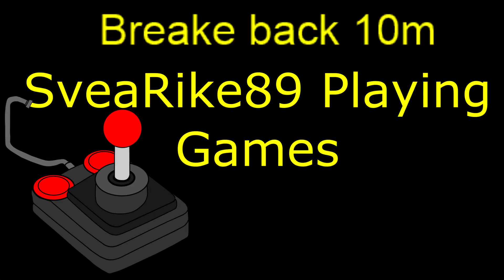[ENG/SWE] PC Final Fantasy XIII EP 3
Developer/Publisher SQUARE ENIX